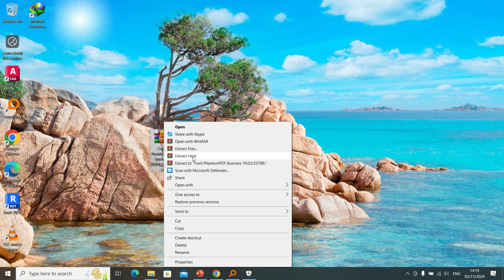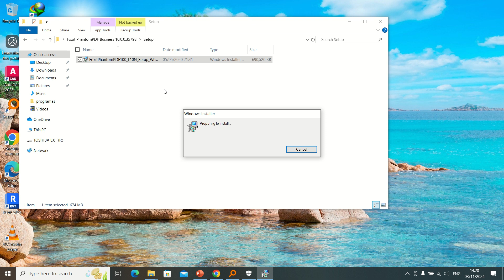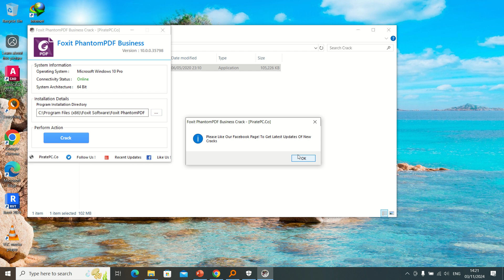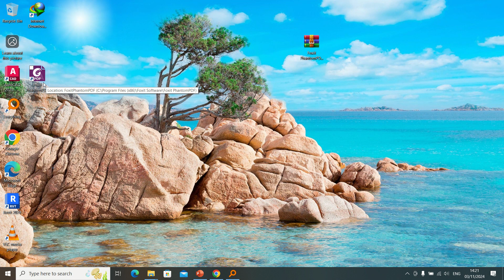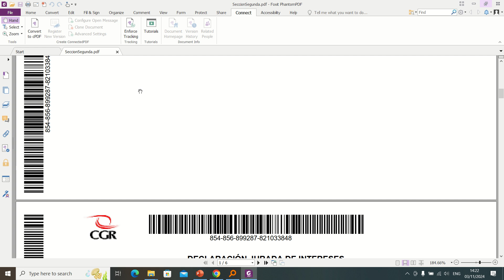FOXIT PHANTOM PDF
Un pdf